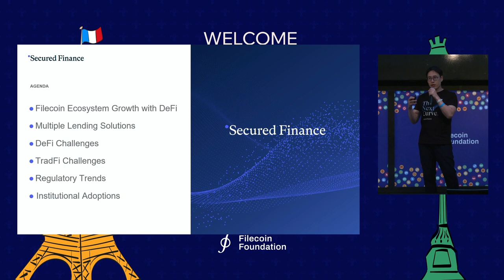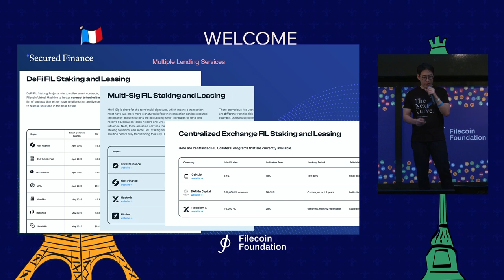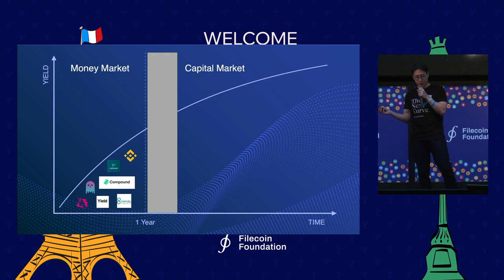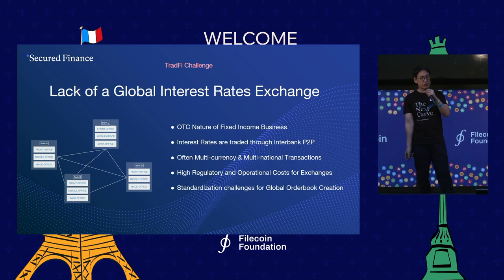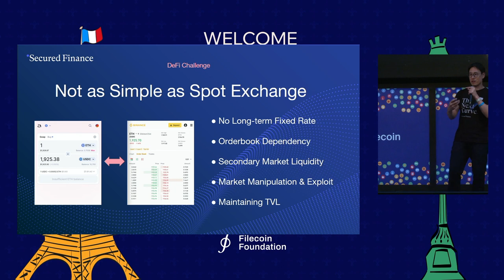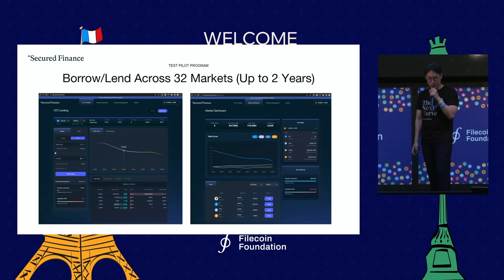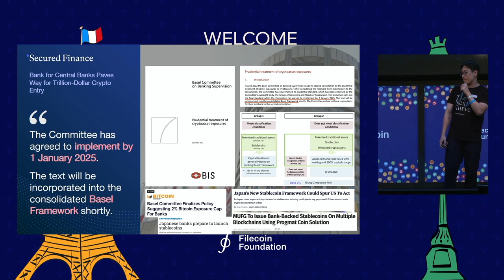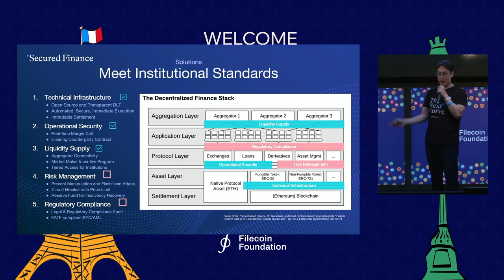Riding the Wave of the DeFi Revolution | FIL Paris 2023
Explore the Filecoin ecosystem growth, implications of flexible lending, liquid staking strategies, and fixed-term lending. Discusses the convergence of DeFi and TradFi, global DeFi trends, regulatory insights, the impact of Filecoin’s listing in Japan, and Secured Finance’s journey from a test pilot to a defined roadmap.

Speaker: Masa 'Senshi' Kikuchi